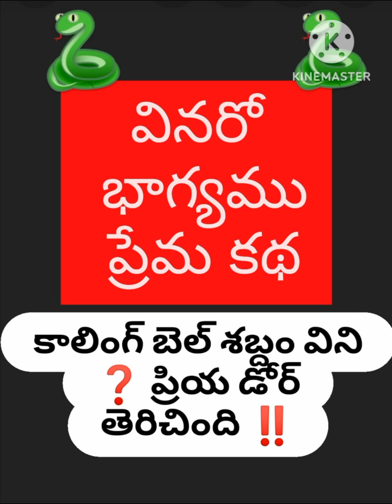కాలింగ్ బెల్ మోగింది ❓️ గుండెలు ఎందుకు వణికాయి 🔥B ChandraShaker 💥🔥 9640037003💥🔥💥